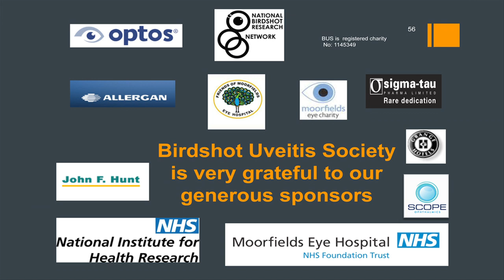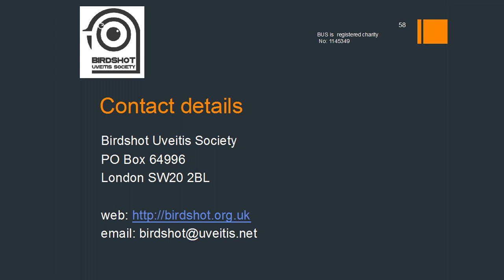Nick Collins, Living with Low Vision - 2nd Birdshot Day 2012